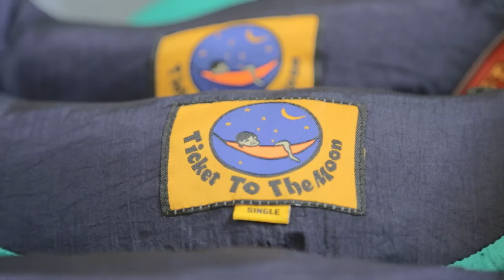Ticket To The Moon - Hamac en toile de parachute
Vous aimez voyager léger ?
Alors le hamac Ticket To The Moon, en toile de parachute, est fait pour vous !

Inventé en 1999 par Charly, baroudeur français installé en Indonésie, ce hamac est fabriqué avec de la toile de parachute. Il est léger, aéré, confortable et très résistant. C'est le compagnon idéal à emporter partout avec soi (rando, vélo, moto, voyages...).

Il se décline en 5 tailles :

Bébé, pour les petits
Single, pour une personne jusqu'a 1,75m
Double, pour les plus grands et les couples
King, pour la famille
Mammock, le plus grand hamac du marché, pour la tribu toute entière !

Ces hamacs supportent jusqu'a 200 kilos !

Enfin, une partie des bénéfices réalisés par Ticket To The Moon est reversée à la fondation Lestari Mandorak, qui vient en aide aux habitants de l'île de Sumba. Alors faites une bonne action et rejoignez la tribu des accros du hamac !

Vous trouverez toute la gamme Ticket To The Moon sur notre site internet, avec livraison gratuite en France métropolitaine sous 24-48h.

You love travelling light ?
The Original Parachute Hammock from Bali, Ticket To The Moon, will fit your needs perfectly !
Compact, lightweight and durable, it is THE hiker's best friend.
You'll find the complete range of Ticket To The Moon hammocks on our website. Free 24-48h delivery in mainland France and additional shipping fees for any other european delivery.